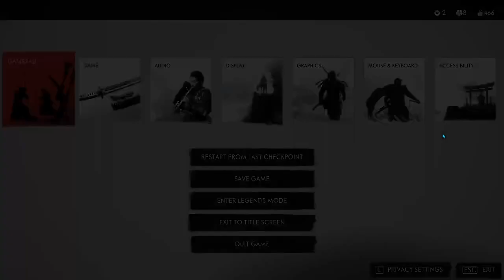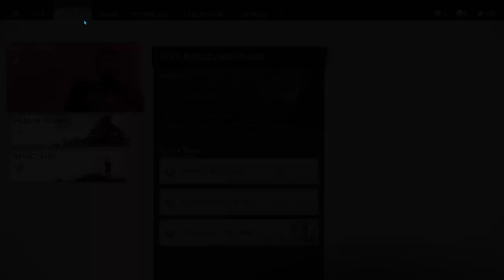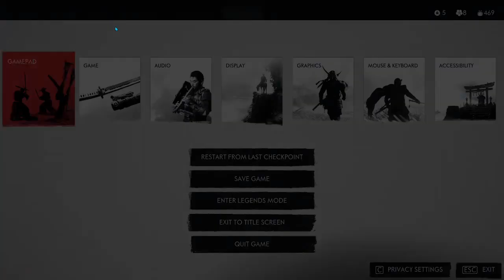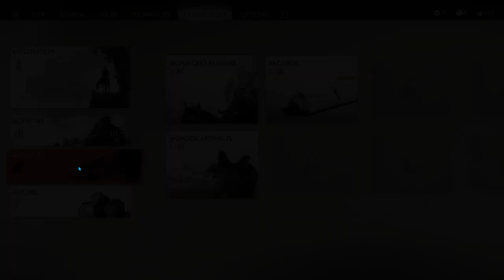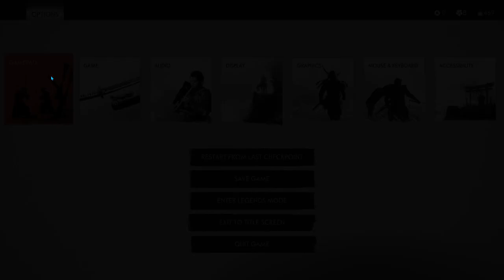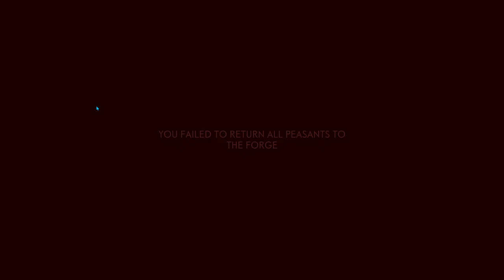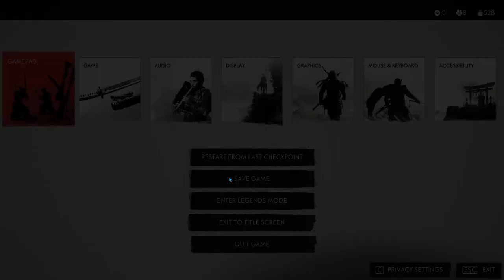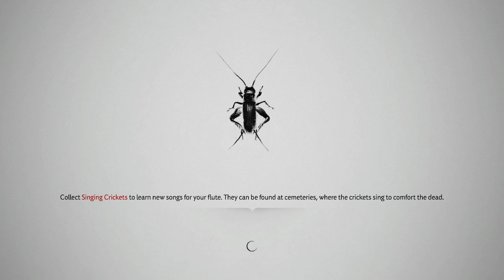Destroying The Enemies Lodge {Ghost of Tsushima} [#05]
We are doing everything we can to defeat the enemies and save our people!

SUB IF NEW!